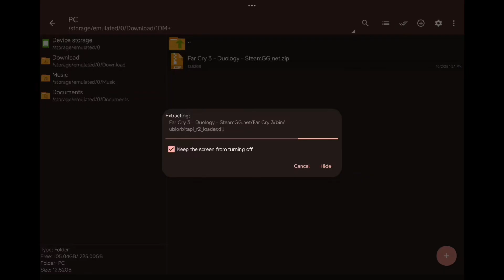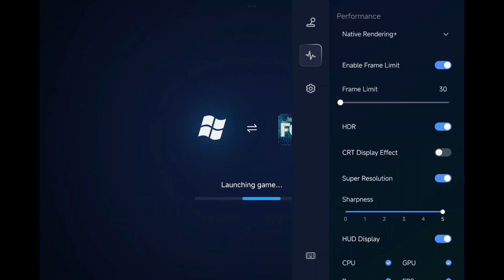🔥Far Cry 3 On Mobile - Gameplay + Tutorial on GameHub 5.1.0 ไทย🔥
🎮 Want to play Far Cry 3 on your Android device? You're in the right place!
In this video, I'll guide you through setting up GameHub with the best settings for smooth gameplay.

⏱️ TIMESTAMPS
00:00 - Intro & Gameplay Preview
00:14 - Extract File
00:22 - Container Setup for Far Cry 3
01:45 - Full Gameplay Test Starts

🎮 WHAT'S INSIDE THIS VIDEO:
✅ Step-by-step GameHub setup
✅ Far Cry 3 gameplay on Android

📱 DEVICE SPECS:
• Device: Xiaomi Pad 7
• OS: HyperOS 2.2 Android 15
• Chipset: Snapdragon 7 Plus Gen 3
• GPU: Adreno 732
• RAM/Storage: 8/256

🕹️ CONTROLLER / GEAR USED:
• Controller: BSD D11

⚠️ IMPORTANT NOTES:
• The game runs even smoother when not screen recording.

💬 QUESTIONS?
Got a different device or need help with your setup?